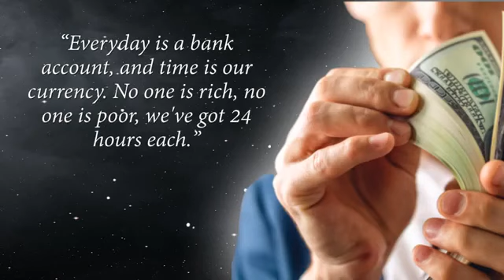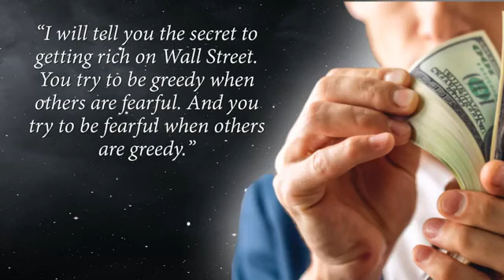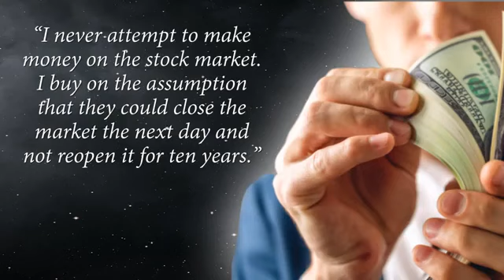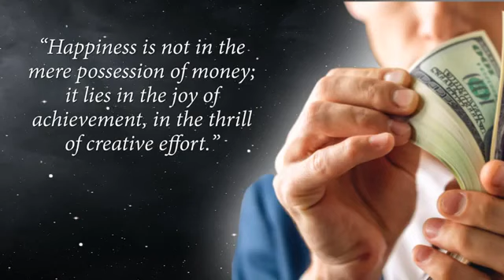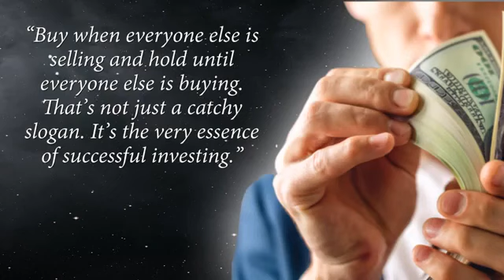Learn about Money 💰